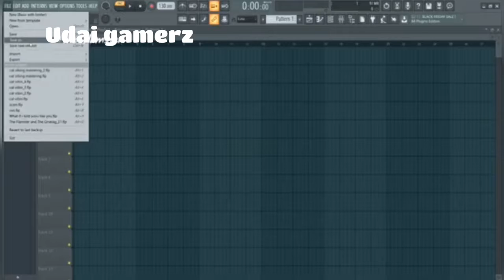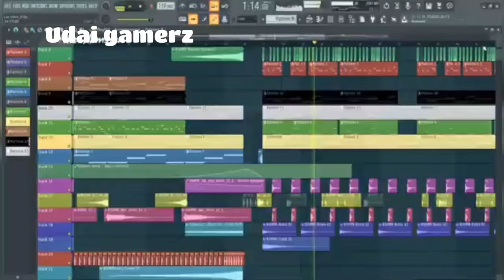Cat vibing meme song ft.feat udai gamerz trap remix 😎🥰